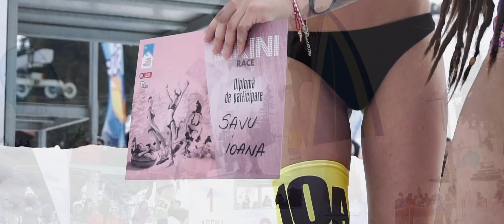Bikini Race 2018, after movie